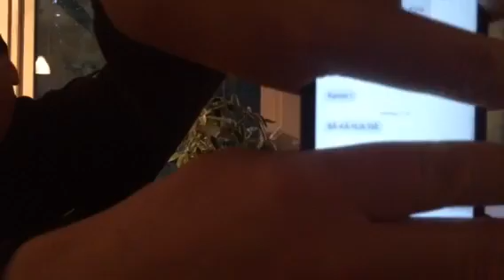Nyhetsklippet utan debatt!